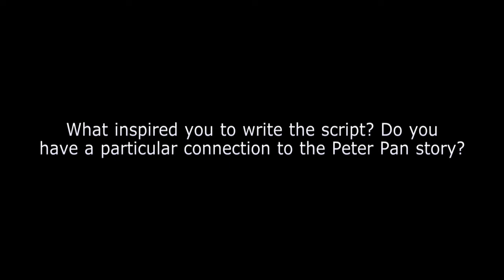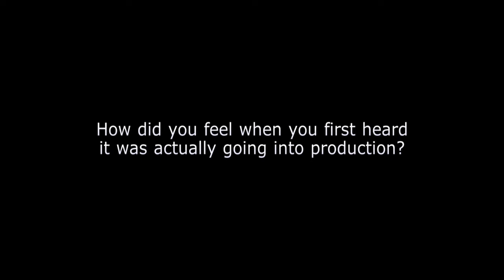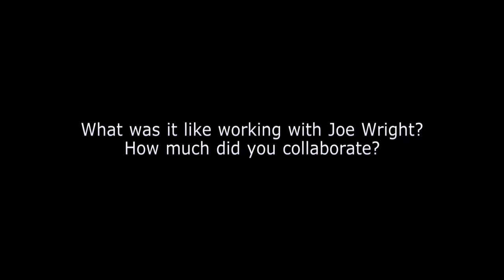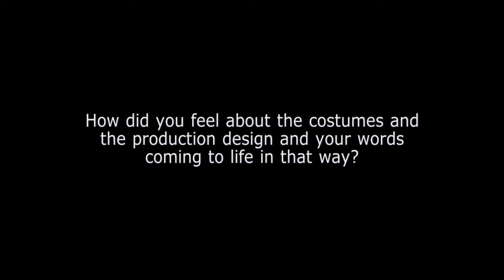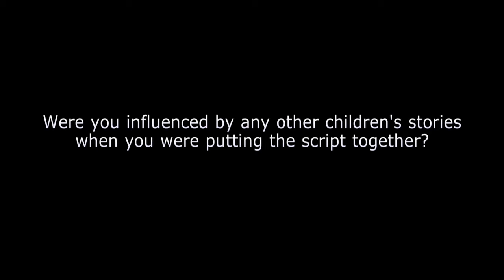Pan - Interview With Jason Fuchs